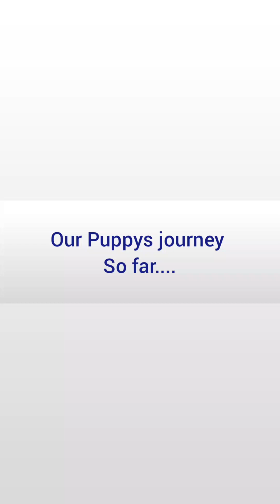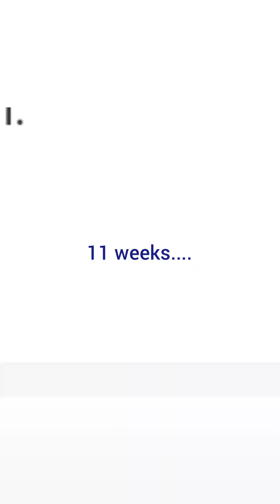our new puppy's journey so far!!